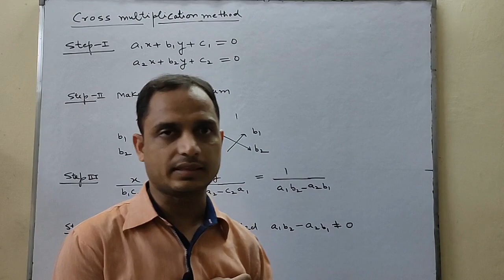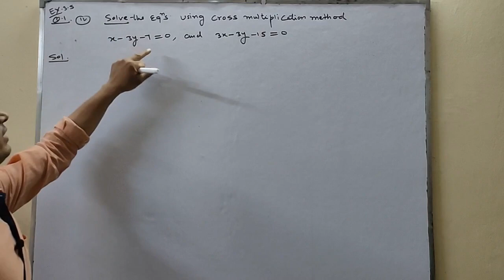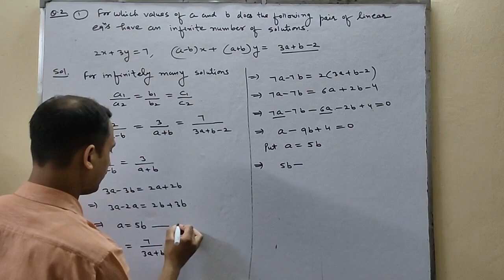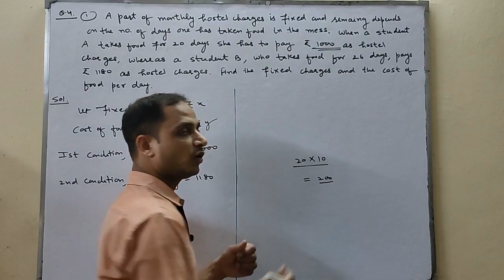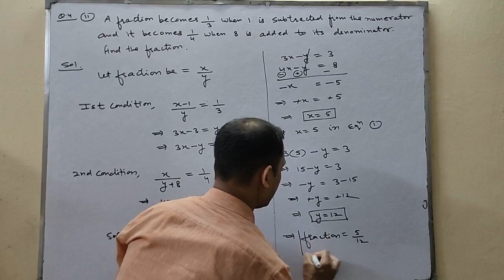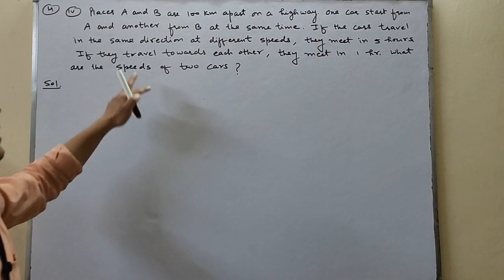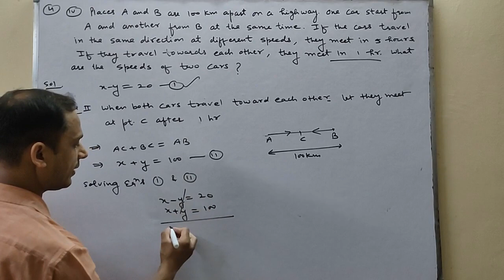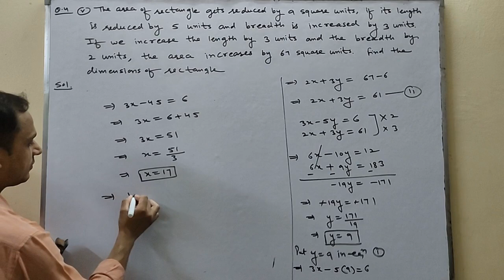Cross Multiplication Method | Pair of Linear Equations in Two Variables | Class 10 Maths | in Hindi